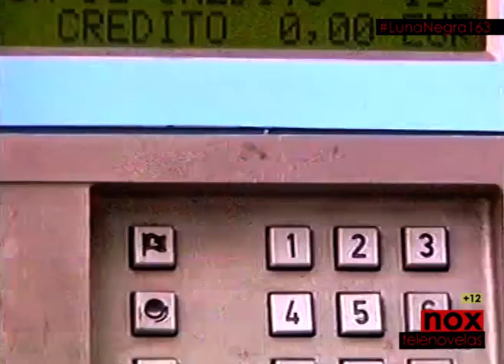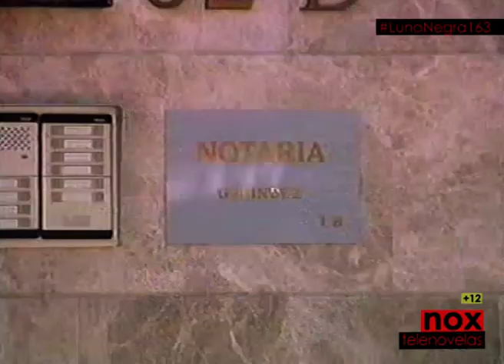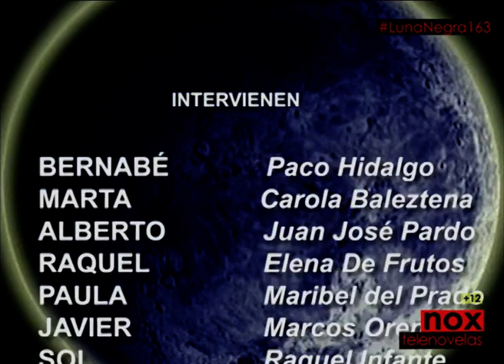LUNA NEGRA Capitulo 163